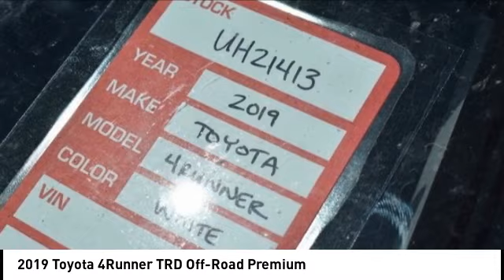2019 Toyota 4Runner Cedar Falls IA UH21413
2019 Toyota 4Runner TRD Off-Road Premium